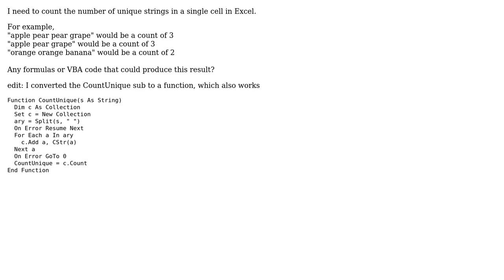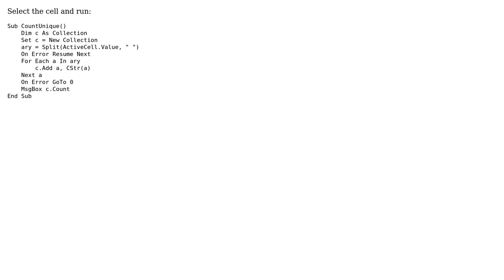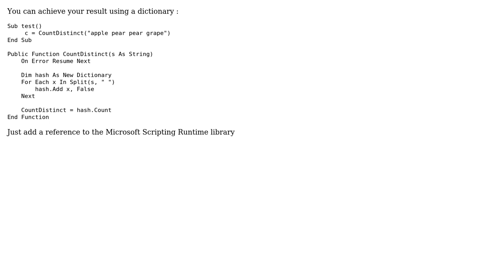Count the number of unique strings, separated by spaces, in a single cell (2 Solutions!!)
Count the number of unique strings, separated by spaces, in a single cell

With thanks & praise to God, and with thanks to the many people who have made this project possible! | Content (except music & images) licensed under CC BY-SA | Music | Images & others | With thanks to user Whitebeard user Seb user Gary's Student and the Stack Exchange Network Trademarks are property of their respective owners. You are responsible for your own actions.